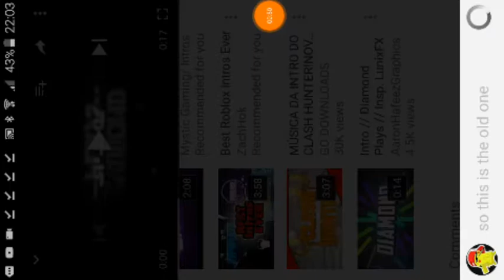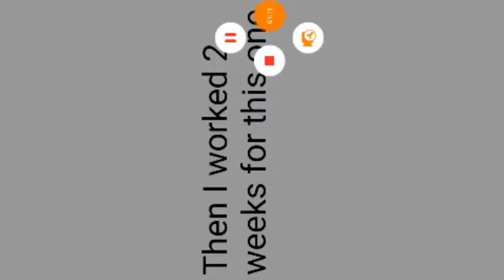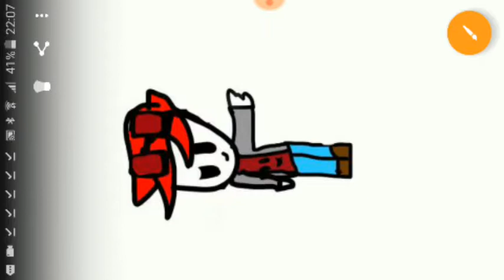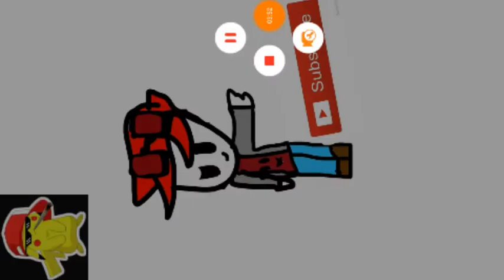My new intro WACH TILL THE END